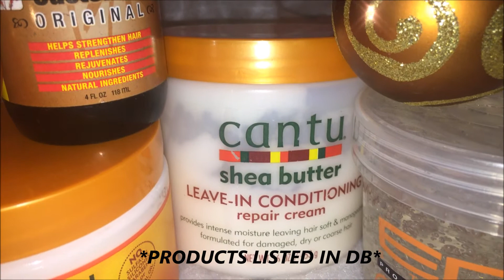Holiday Finger Coils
Hey Zoey's welcome back to another video! Thank you for your support 😘

PRODUCTS USED:

Cantu Leave in Conditioner
Jamaican Black Castor Oil
Cantu Coconut Curling Cream
Eco Styler Gel (Krystal)

Camera: IPhone 6
Editing Software: iMovie
Lighting: DIY Ring Light